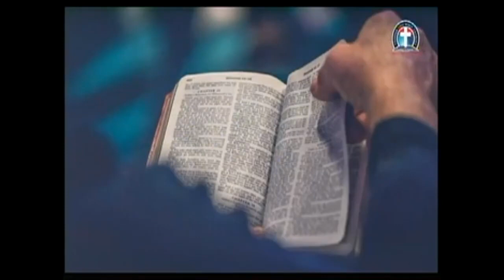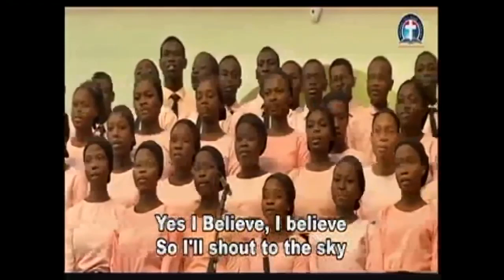DEEPER LIFE BIBLE CHURCH CHARLOTTESVILLE MONDAY BIBLE STUDY OF 04102023